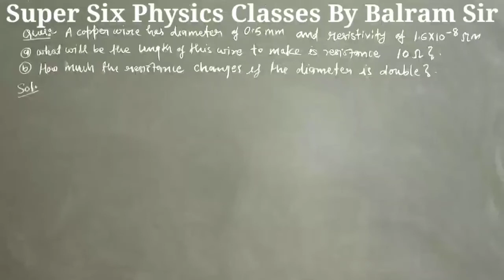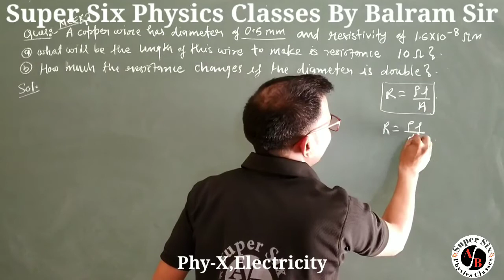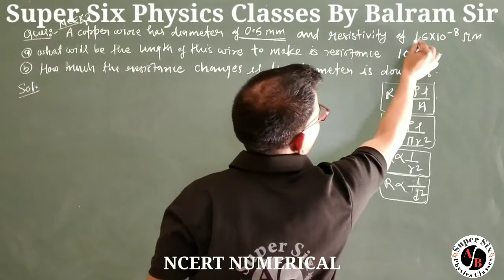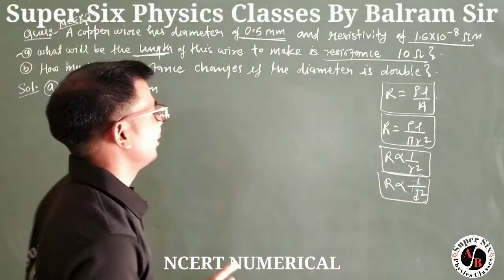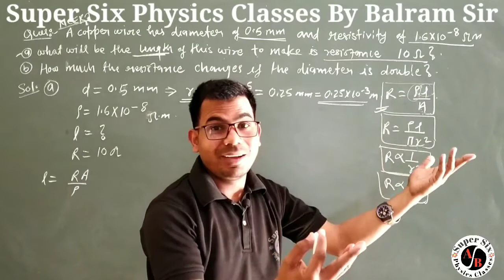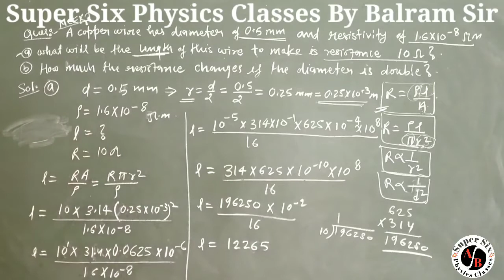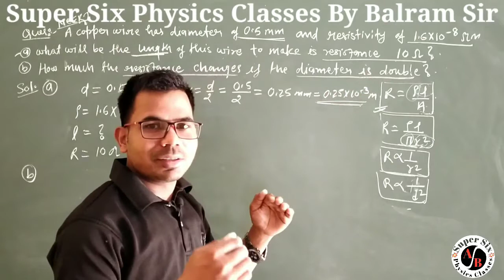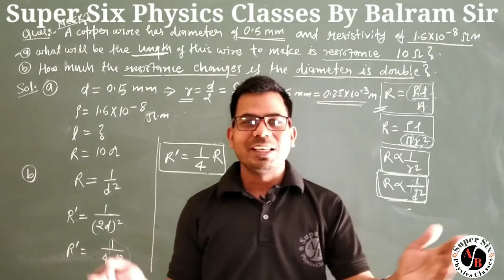Phy-X||Electricity||NCERT NUMERICAL#balramsir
Concept of Physics and Super Six Physics Classes By Balram sir..
Physics class 10 electricity ncert numerical.